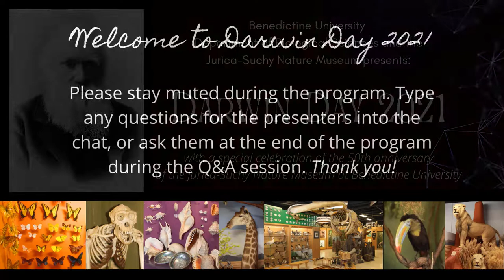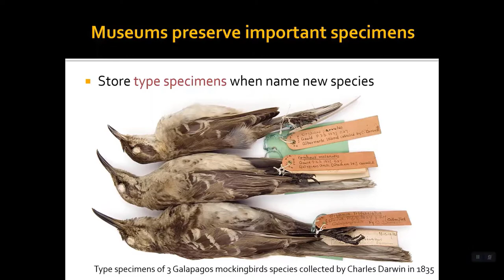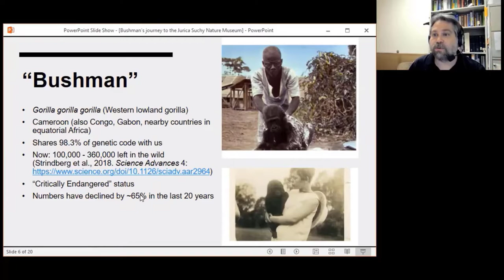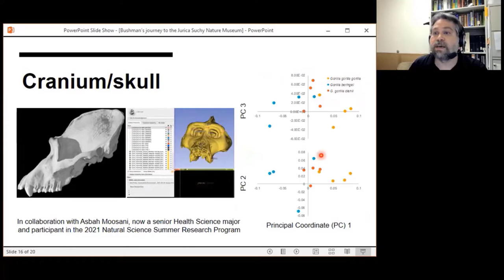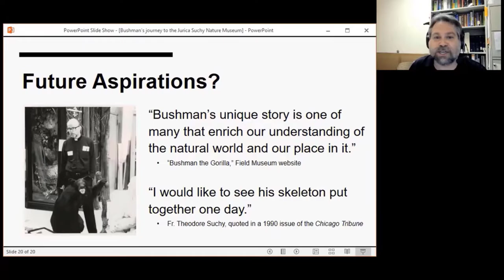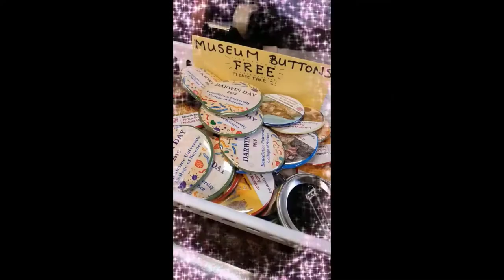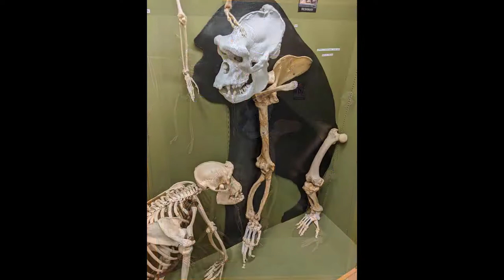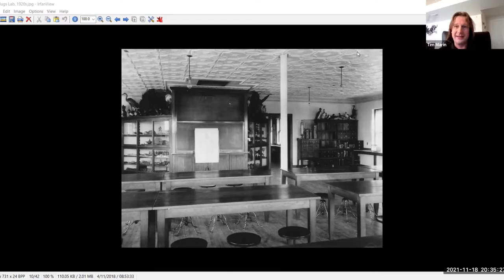Darwin Day 2021 and JSNM 50th Anniversary with Q&A Session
Darwin Day 2021 with special 50th Anniversary Celebration of the Jurica-Suchy Nature Museum at Benedictine University! (Recorded program)

Opening Prayer and Remembrance by Br. Buy Jelinek, O.S.B. (St. Procopius Abbey); Introduction by Dr. Alfred Martin (Professor Emeritus, Biological Sciences); faculty presentations by Dr. Robert McCarthy and Dr. Philip Novack-Gottshall (Biological Sciences); panel discussion featuring Dr. Leigh Anne Harden (Biological Sciences), Dr. Jean-Marie Kauth (Languages & Literature), Dr. Tim Marin (Physical Sciences), and Ms. Anne Marie Smith (Academic Support Center); and student and staff testimonials.

This program was held virtually on Thursday, November 18, 2021 at 7:00pm CST, in celebration of the 50th anniversary of the dedication of the Jurica-Suchy Nature Museum at Benedictine University. (Please also see the Darwin Day Keynote speaker program, recorded separately, now available on the museum YouTube channel.)

This virtual program is presented by the Jurica-Suchy Nature Museum and the Department of Biological Sciences at Benedictine University, with support from the Bishop Daniel W. Kucera, O.S.B. Education Endowment.

Please visit the museum website at ben.edu/museum for details about our history, virtual resources, and programs.